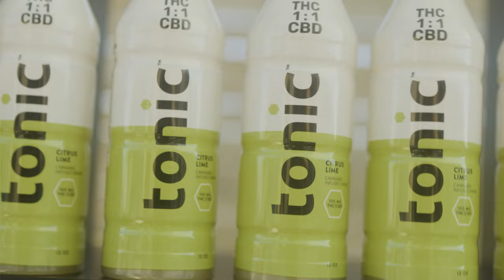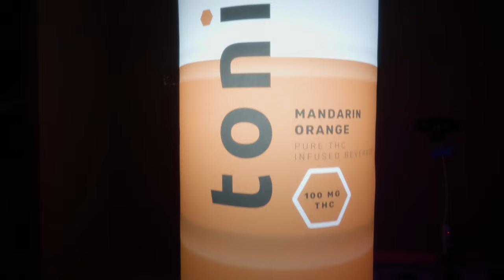Tonic Block Party | Music Vlog | Whethan, Surf Mesa, Thom.Ko, & More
Slight vlog I shot while shooting a big music event project with my boy Megell! Big Thanks to RJ & the rest of the M3F & Tonic Beverage Co for having us out to capture the event. Whethan, Surf Mesa, Thom.Ko, everyone killed it!

[Youtube v9 CG1 CK Tonic Bloc Party TL 4K  Copy 01]